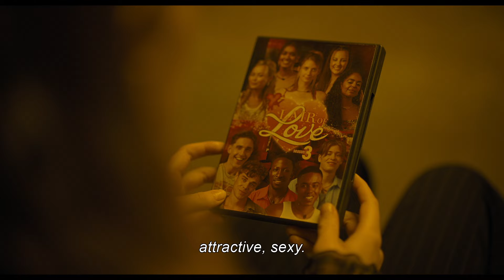The Watchers | Official Teaser Trailer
Welcome to the show. TheWatchers only in cinemas June 7, 2024.

From producer M. Night Shyamalan comes “The Watchers,” written and directed by Ishana Night Shyamalan and based on the novel by A.M. Shine. The film follows Mina, a 28-year-old artist, who gets stranded in an expansive, untouched forest in western Ireland. When Mina finds shelter, she unknowingly becomes trapped alongside three strangers who are watched and stalked by mysterious creatures each night.

You can’t see them, but they see everything.

“The Watchers” stars Dakota Fanning (“Once Upon a Time in Hollywood,” “Ocean’s Eight”), Georgina Campbell (“Barbarian,” “Suspicion”), Oliver Finnegan (“Creeped Out,” “Outlander”) and Olwen Fouere (“The Northman,” “The Tourist”). The film is produced by M. Night Shyamalan, Ashwin Rajan and Nimitt Mankad. The executive producers are Jo Homewood and Stephen Dembitzer.

Joining writer/director Shyamalan behind-the-camera are director of photography Eli Arenson (“Lamb,” “Hospitality”), production designer Ferdia Murphy (“Lola,” “Finding You”), editor Job ter Burg (“Benedetta,” “Elle”) and costume design by Frank Gallacher (“Sebastian,” “Aftersun”). The music is by Abel Korzeniowski (“Till,” “The Nun”).

New Line Cinema presents “The Watchers,” set to open in cinemas in India on June 7, 2024; it will be distributed worldwide by Warner Bros. Pictures.